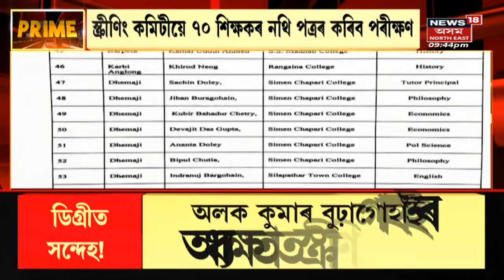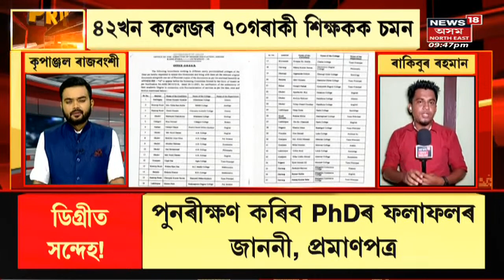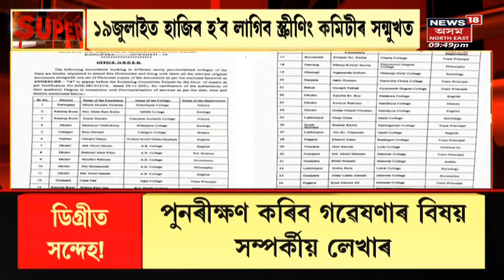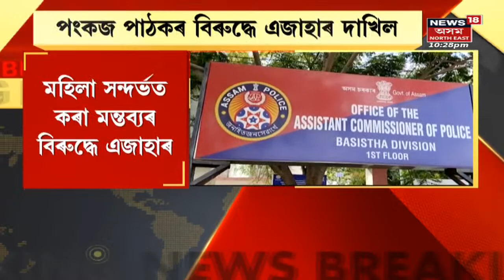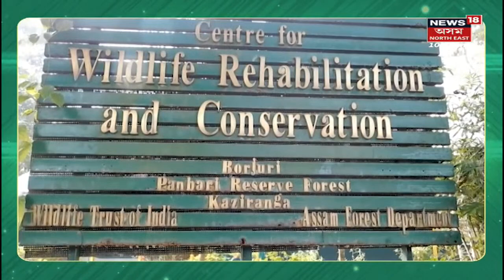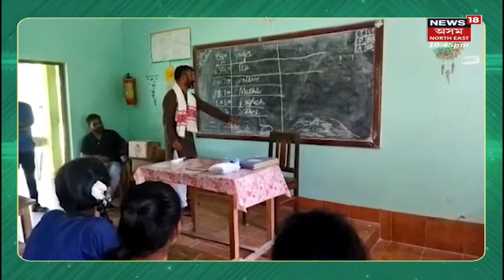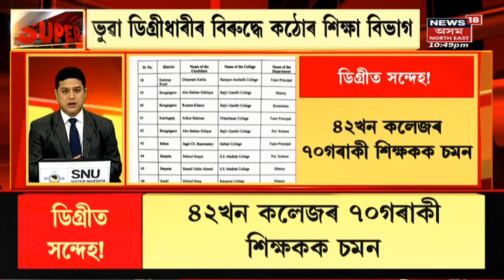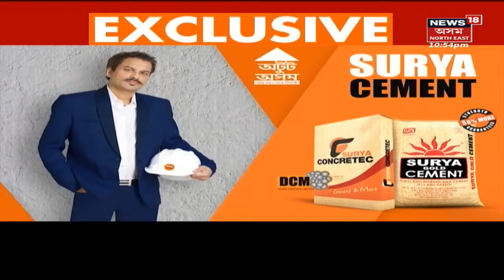LIVE : Night Bulletin | নিশাৰ বিশেষ খবৰ | Ramakanta Deori | Assamese News Updates | News 18 Assam NE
BJP MLA Ramakanta Deori raise voice against expansion of Guwahati city .
মুখ্যমন্ত্ৰীৰ এটা ঘোষণাক লৈ খং উঠিছে BJP বিধায়ক  Ramakanta Deoriৰ । চৰকাৰত থাকি চৰকাৰকে উভতি ধৰিলে ৰমাকান্তই